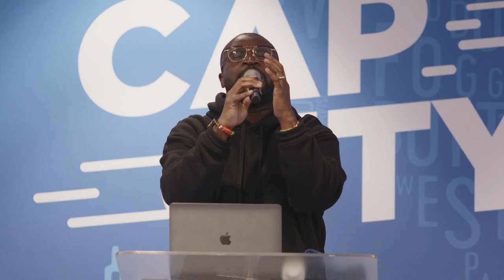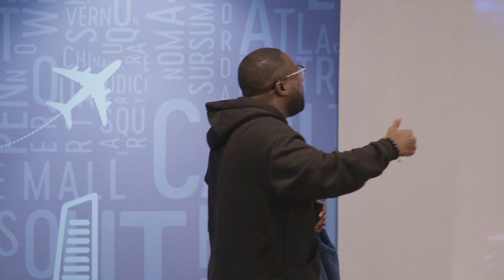Your Body Counts || Elder Yaw Osei-Owusu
We exist to help people
Know Jesus
Develop A Relationship With Him
Live An Abundant Life In Him
Impact their Community

Give:
Zelle